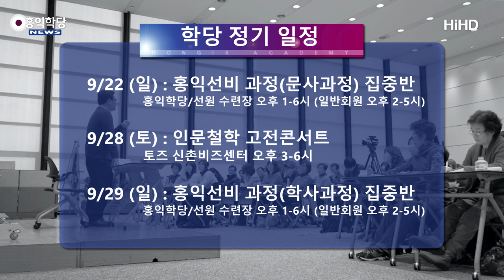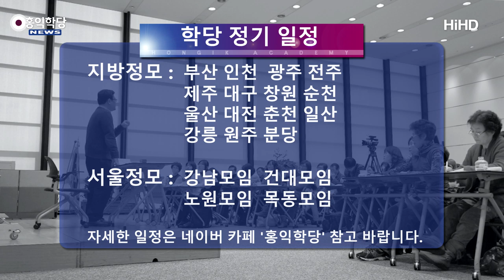[홍익학당 뉴스] 2019년 9월 일정 및 뉴스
[서울] 추석 휴무 9/11~17

9/5 건대정모 - 토즈 건대 pm7~10

9/6 강남정모 - 토즈 강남컨퍼런스 pm6:30~9:30

9/7 참선캠프 - 홍익학당/선원 수련장 pm2~6(신청자에 한 함)

9/8 홍익선비(신사信士) 과정 - 홍익학당/선원 수련장 pm1~6(일반회원 pm2~4)

9/21 인문철학 견성콘서트 '초발심공덕품' - 토즈 강남컨퍼런스 pm4~7

9/22 홍익선비(문사聞士) 과정 - 홍익학당/선원 수련장 pm1~6(일반회원 pm2~4)

9/24 목동정모 - 목동역 '피치 스터디 카페' pm7~10

9/26 新요한복음 강해 - 토즈 신촌비즈센터 pm7~9

9/27 청년모임 - 홍익학당/선원 수련장 pm6~9

9/28 인문철학 고전콘서트 '초발심공덕품' - 토즈 신촌비즈센터 pm3~6

9/29 홍익선비(학사學士/양사養士) 과정 - 홍익학당/선원 수련장 pm1~6(일반회원 pm2~4)

  水

 오후 2시~4시(정규반 )
 저녁 8시~10시(정규반,공휴일 없음)

 日,휴일

9/1 정모 - 대연역 홍익학당 부산수련장 pm2~5:30(신입교육 pm1~2)

9/30 청년모임 - 대연역 홍익학당 부산수련장 pm7:30~11

9/1 정모 - 'MOMO 모임공간'상남점 pm2~5

9/23 수련모임 - 'MOMO 모임공간'상남점 pm7~9

9/11 정모 - 토즈 충장로점 pm3~6

수련모임 - 지역모임;광주,전라 참조

9/3 강릉정모 - 교동 지니위니 강릉센터 pm7:30~10

9/ 춘천정모 - 퇴계동 카페 '사랑in' pm7:30~10

9/ 원주정모 - 학성동 '상상카페 틔움' pm7:30~10

9/25 정모 - 오정동 대전재가요양 방문센터 pm6~9:20

9/21 정모 - 중앙로역 아이원유학스터디 pm3~6

9/8 정모 - 청량읍 클래식924 pm1~5

9/18 정모 - 순천사랑치과 5층 pm7~10

9/8 정모 - 고사동 카페 '토브' pm2~5

9/22 정모 - 연동 '맨써컴퍼니' pm2~5

9/ 분당모임 - 토즈 서현점 pm7:30~9:30

9/20 일산모임 - 주엽역 커피랑도서관 pm7~10

9/5 모임 - 부평역 'MOIM스터디룸' pm7~10

9/27 San Jose정모 - rose garden library, 1580 Naglee Ave, San Jose, ca 95126 / pm6~10

9/29 Irvine정모 - 3400 Avenue of the Arts, Costa Mesa, CA 92626 / pm2~6

10/1 LA정모 - 장소 미정 / pm6~10

10/4 Seattle정모 - 1816 Day Island  Blvd West University Place, WA 98466 /pm6~10

10/6 Vancouver정모 - 장소 미정 / pm2~6

10/8 Alaska정모 - 장소 미정 / pm6~10

10/11 New York정모 - 552 7th ave, Suite 501 New York NY 10018 / pm6~10

10/13 New Jersey정모 - 2083 Center Ave 2a, Fort Lee / pm3~7

10/15 San Antonio정모 - 12500 Reid Rnch Road San Antonio, TX 78245 / pm6~10

10/16 San Jose정모 - rose garden library, 1580 Naglee Ave, San Jose, ca 95126 / pm6~10

[문의] - 상담시간 수,목:am10~pm8 / 토,일:am10~pm6(수련상담은 정사 멘토만 가능합니다)

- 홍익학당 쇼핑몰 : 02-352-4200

- 호연지기(정사正士) : 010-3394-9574

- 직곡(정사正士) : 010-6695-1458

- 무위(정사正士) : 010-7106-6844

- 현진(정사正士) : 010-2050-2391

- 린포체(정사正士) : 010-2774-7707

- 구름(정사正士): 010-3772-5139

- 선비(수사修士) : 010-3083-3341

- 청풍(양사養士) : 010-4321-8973